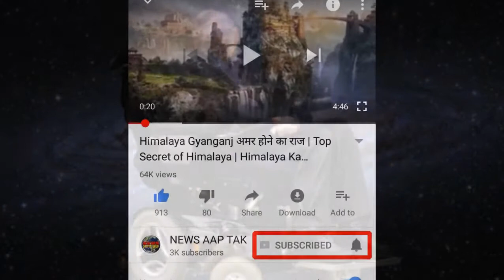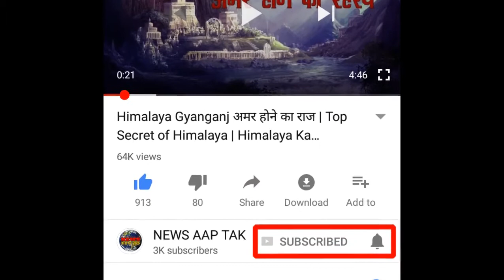stephen hawking died || दुनिया के तीन महान साइंटिस्ट और इनके जन्म-मृत्यु का अजब संयोग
Unique combination of the three great scientists of the world and their birth and death.
Today, on 14th March, there is such a strange coincidence which is quite astonishing for the world of science. Today one of the world's two most famous scientist was born and the second death. Today, on 14 March 1879, the famous scientist Albert Einstein was born. Einstein's popularity could have been judged from the fact that even today children from old age or those who are not interested in science know this name very well.
On the other hand, after Einstein, the world's renowned scientist Stephen Hawking died on the same day. There is also a coincidence of a third great scientist who has surprised the scientists as well. This is a strange coincidence
You might be surprised to know that on the exact same day that great scientist Galileo was also killed on the day that Stephen Hawking was born. Galilea's death took place on January 8, 1642. While Stephen Hawking's birth happened exactly 300 years later on January 8, 1942.
If we add these three episodes, we will find that Stephen Hawking's birth and date of his death are linked to two other world's great scientists. On March 14, that is, today Stefan died, which is the birth date of Albert Einstein. At the same time, 8 people were born Stephen, who is the date of the death of the great Galileo.
76 coincidence
Surprisingly, Einstein also died at 76, and now Stephen died at the age of 76. Not only this, Galileo died at age 77
Disease took place at the age of 21

Hawking was born on January 8, 1942 in the United Kingdom. At the age of 21, he became incurable. He was the director of theoretical cosmology at Cambridge University. Hawking is counted as the greatest physicist after Einstein. They used to express their views through computers and various gadgets. He has made significant contributions to understanding black hole and big bang theory.

दुनिया के तीन महान साइंटिस्ट और इनके जन्म-मृत्यु का अजब संयोग

आज 14 मार्च को ऐसा अजब संयोग बना जो साइंस की दुनिया के लिए काफी हैरान करने वाला है। आज के दिन दुनिया के दो सबसे मशहूर साइंटिस्ट में से एक का जन्म हुआ और दूसरे की मौत। आज के दिन यानी 14 मार्च 1879 को मशहूर साइंटिस्ट अल्बर्ट आइन्सटाइन का जन्म हुआ था। आइन्सटाइन की लोकप्रियता का अंदाजा इसी बात से लगाया जा सकता था कि आज भी बच्चों से लेकर बूढ़े हों या साइंस में इंटरेस्ट न रखने वाले भी इस नाम को बखूबी जानते हैं। वहीं दूसरी ओर आइन्सटाइन के बाद मॉर्डन दुनिया के जाने-माने साइंटिस्ट स्टीफन हॉकिंग का आज ही के दिन निधन हो गया। इसमें एक तीसरे महान साइंटिस्ट का भी ऐसा संयोग जुड़ा है जिसने साइंटिस्ट्स को भी हैरान कर दिया है। ये है अजब संयोग
आपको जानकर हैरानी होगी कि जिस दिन स्टीफन हॉकिंग्स का जन्म हुआ ठीक उसी तारीख को महान साइंटिस्ट गैलीलियो की भी मौत हुई थी। गैलीलिया की मौत 8 जनवरी 1642 को हुई थी। जबकि स्टीफन हॉकिंग्स का जन्म ठीक 300 सालों बाद 8 जनवरी 1942 को हुआ।
अगर इन तीनों कड़ियों को जोड़े तो हम पाएंगे के स्टीफन हॉकिंग का जन्म और उनकी मृत्यु की तारीख दुनिया के दो और महान साइंटिस्ट्स से जुड़ी हुई है। 14 मार्च यानी आज के दिन स्टीफन का निधन हुआ, जोकि अल्बर्ट आइन्सटाइन की जन्म तारीख है। वहीं 8 जनवर को स्टीफन पैदा हुए जो कि महान गैलीलियो के निधने की तारीख है।
76 का संयोग
- हैरानी की बात ये भी है आइन्सटाइन की मौत भी 76 साल की उम्र में हुई और अब स्टीफन का निधन भी 76 साल की उम्र में हो गया। यही नहीं गैलीलियो का निधन 77 साल की उम्र में हुआ था
21 साल की उम्र में हुई थी बीमारी
हॉकिंग का जन्म ब्रिटेन में आठ जनवरी 1942 को हुआ। 21 साल की उम्र में उन्हें लाइलाज बीमारी हो गई। वे कैंब्रिज यूनिवर्सिटी में सैद्धांतिक ब्रह्मांड विज्ञान के निदेशक थे। हॉकिंग की गिनती आइंस्टीन के बाद सबसे बड़े भौतिकशास्त्री के तौर पर होती है। कंप्यूटर और विभिन्न गैजेट्स के जरिए वे अपने विचार व्यक्त करते थे। ब्लैक होल और बिग बैंग थ्योरी को समझने में उन्होंने अहम योगदान दिया है।